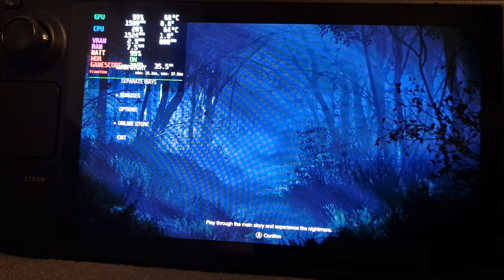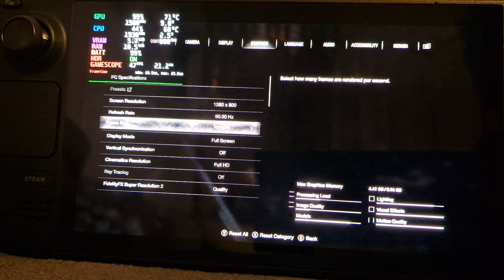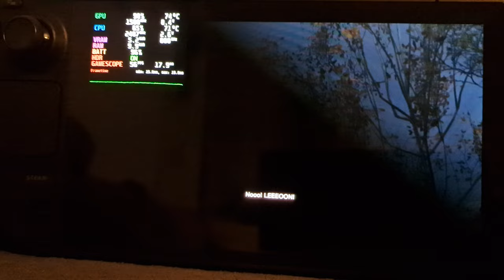Steam Deck OLED - Resident Evil 4 Remake (High graphics options)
Chapters

00:00 - Menu and Graphics settings
01:32 - Gameplay
03:05 - Cutscene
03:45 - Fight sequence